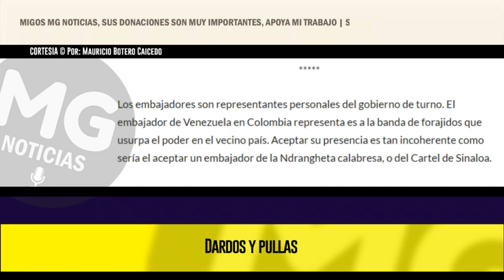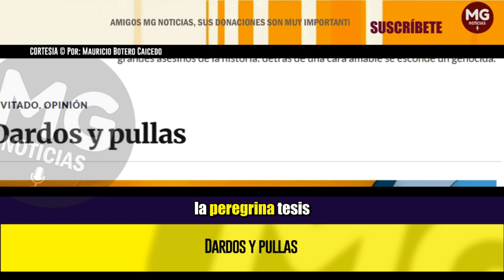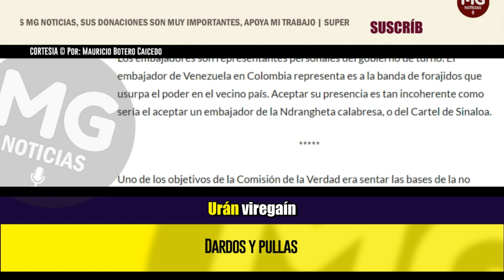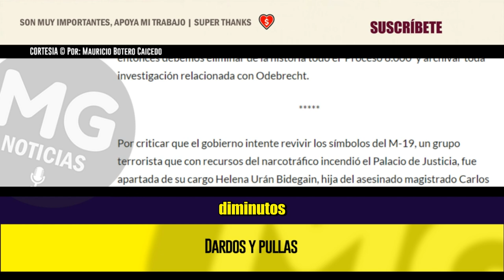DARDOS Y PULLAS 🎯 Por: Mauricio Botero Caicedo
Como decía un gracioso, posiblemente este gobierno será recordado como el que logró sobrevivir 156 golpes de Estado. Golpes blandos, se sobreentiende. Otras pullas…
columna MAURICIO BOTERO CAICEDO